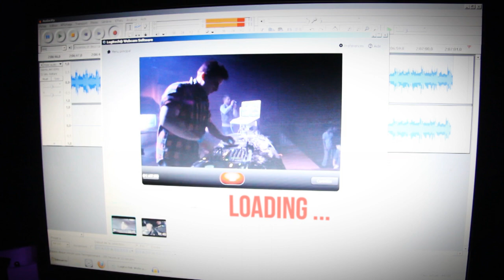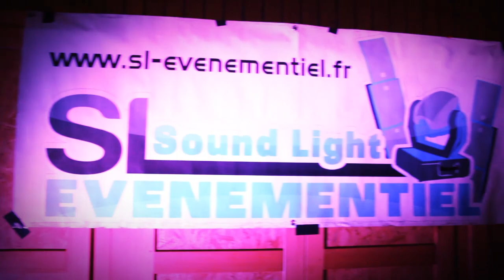Goetzenbruck Apres ski party Samedi 23 février 2013 (Official movie)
After movie Goetzenbruck Apres ski party Samedi 23 février 2013 (Official movie)